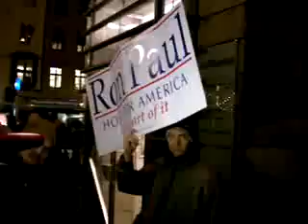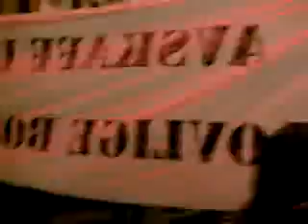Nobel Peace Prize to Obama - Rally for Ron Paul